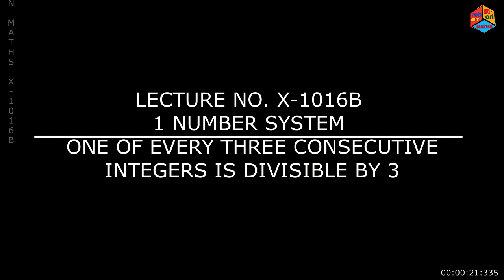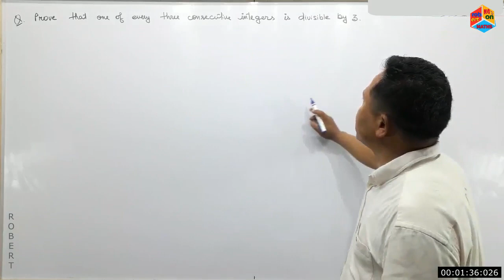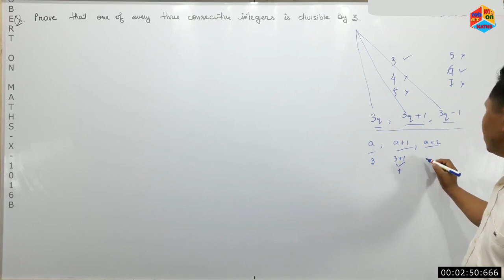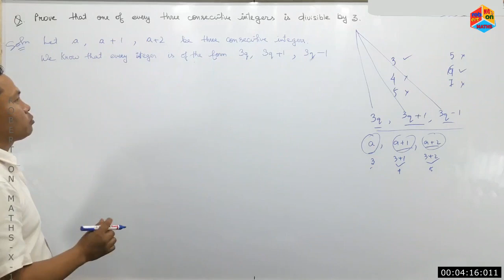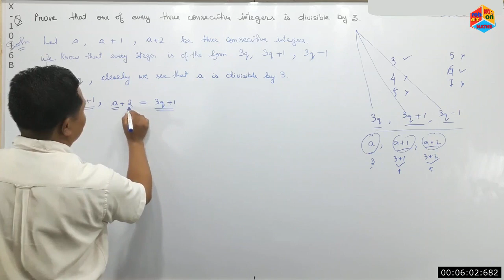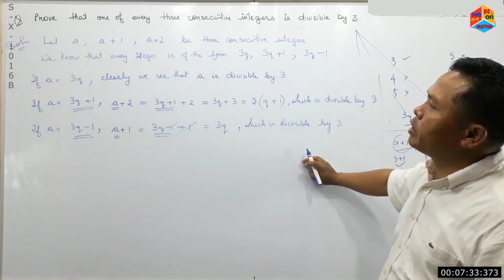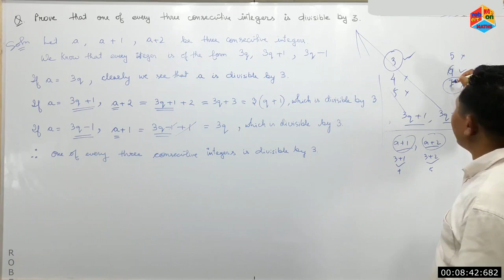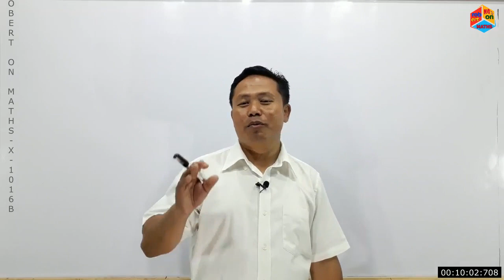MATHS X 1016B NUMBER SYSTEM ONE OF EVERY THREE CONSECUTIVE INTEGERS IS DIVISIBLE BY 3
This  episode
a)   prove that one of every three
      consecutive integers is
      divisible by 3
b)   relates the episodes
       i)    MATHS-X-1005A NUMBER
             SYSTEM EUCLID DIVISION
       ii)   MATHS X 1004B NUMBER
             SYSTEM EVERY INTEGERS
             IS OF THE FORM